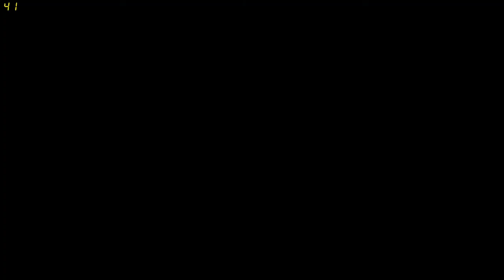Euro truck simulator 2. trajet special convoi exceptionnelle n°17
De Cardiff jusqu'à Birmingham avec une cargaison d'élément de chaudière avec un Iveco Stralis Hi Way 8/2